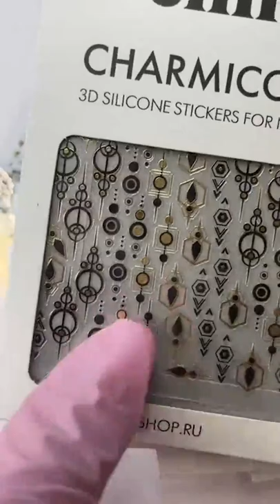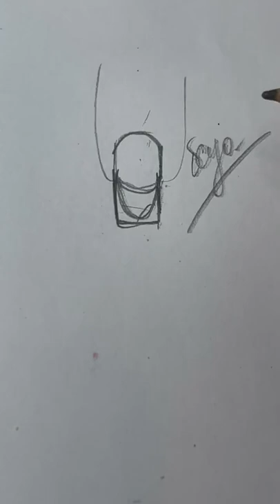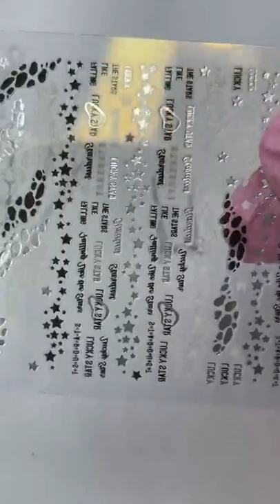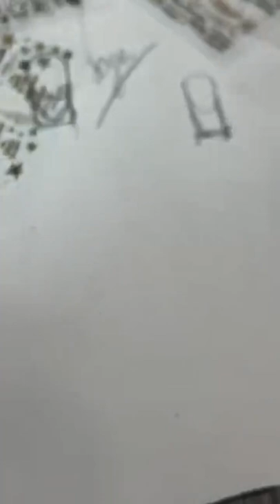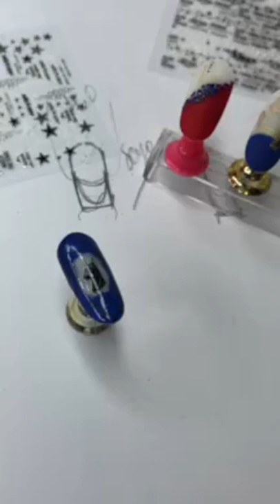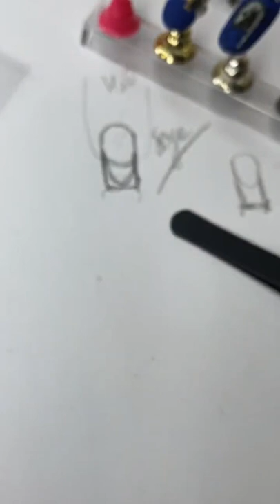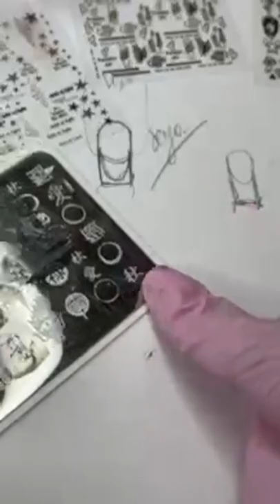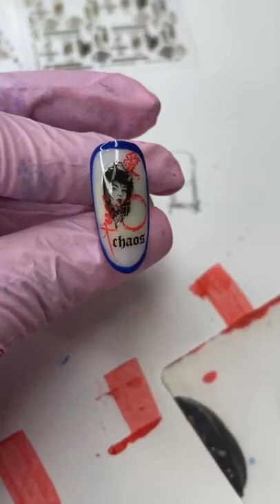Дизайн ногтей с капсулой 3 от EMi